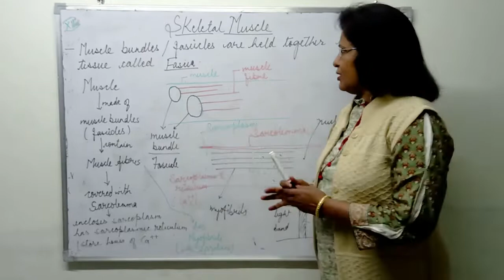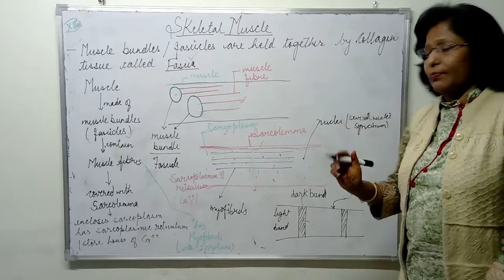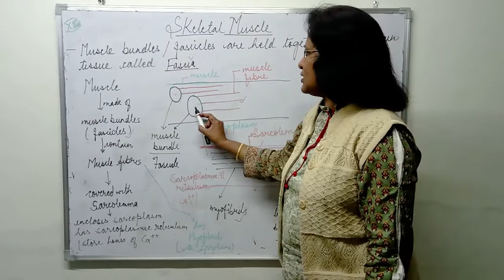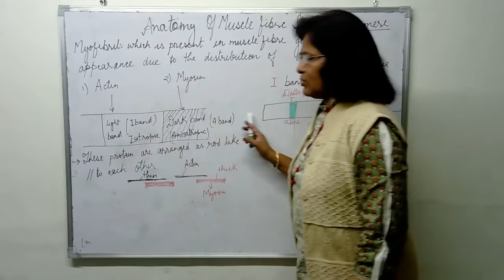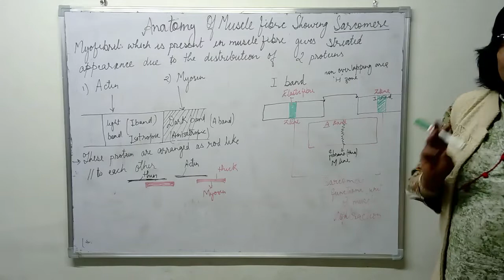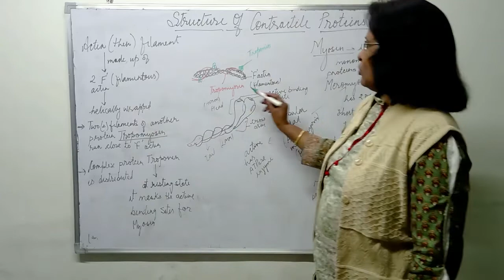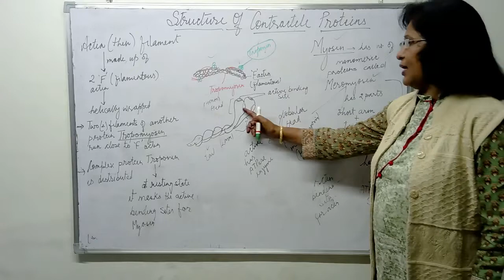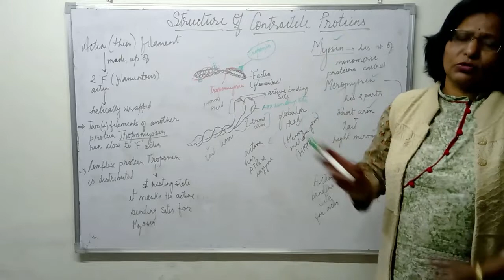SKELETAL MUSCLES, ANATOMY OF MUSCLE FIBRE, MUSCLE CONTRACTILE PROTEIN IN HINDI BY NEERA MAM 11TH BIO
SKELETAL MUSCLES, ANATOMY OF MUSCLE FIBRE, MUSCLE CONTRACTILE PROTEIN IN HINDI BY NEERA MAM 11TH BIOLOGY. The video is helpful for students of class 11/12th for various CBSE, RBSE, UP boards, NEET, RRB, NTPC, SSCJE, UPSC and competitive examinations. Study the complete biology course for FREE at my channel!!